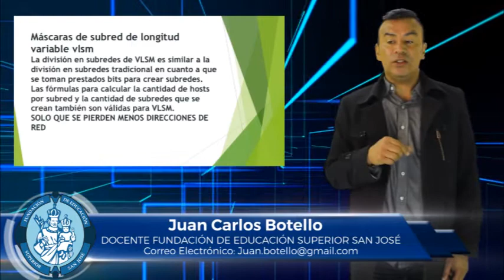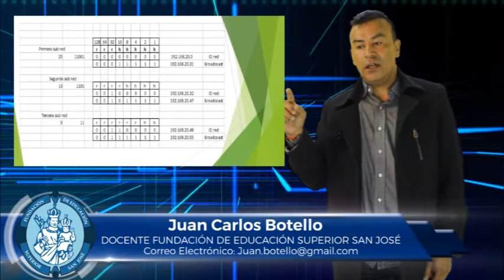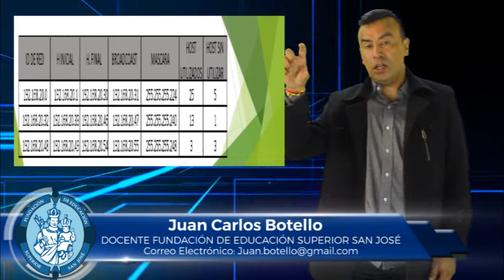JUAN BOTELLO TEMA MÁSCARAS DE SUBRED DE LONGITUD VARIABLE